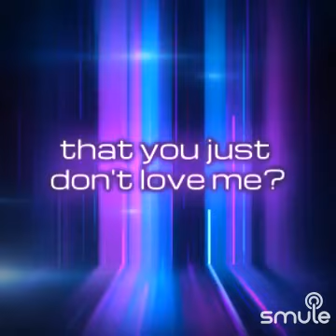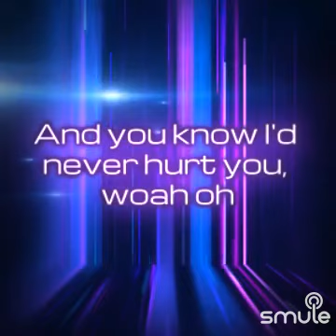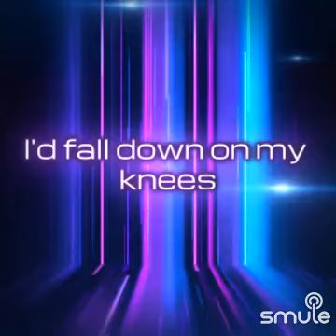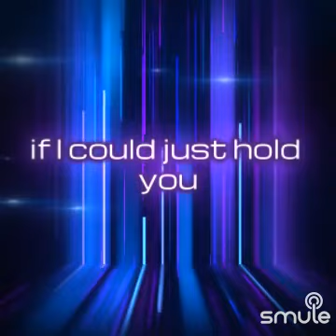COVER At this MOMENT🎤✨🎸🎶🎹